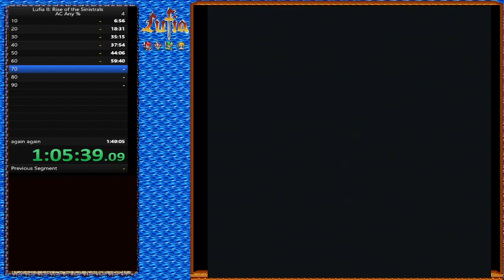best PB so far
lufia 2 AC  Any%